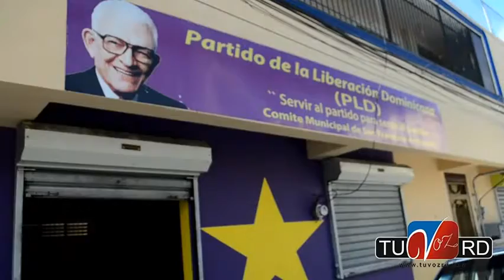Con masiva asistencia e incidentes se desarrollan votaciones PLD en SFM